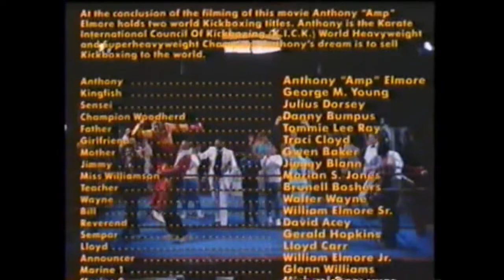Karate Kickboxing championship Elmore vs Woodherd.wmv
This is a fight scene from the 1988 movie Titled The Contemporary Gladiator. The movie title was changed to "Iron Thunder" when the film went to Video in 1990. The Movie was written, directed, produced and starred by 5 Time Kickboxing Champion Anthony "Amp" Elmore of Memphis, Tennessee. The film is an autobiographical story  of Anthony "Amp" Elmore who gives an African/America prospective how he as a Black man won a world Kickboxing Title.